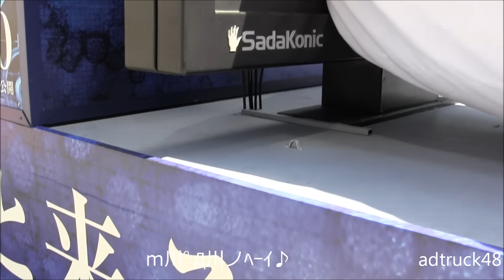渋谷を徘徊する 映画「貞子3D2」の宣伝トラック ｍ川ﾟД川ノﾍｰｲ♪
ｍ川ﾟД川ノﾍｰｲ♪　渋谷を徘徊する、8月30日公開　映画「貞子3D2」の宣伝トラック。大きい方がメガ貞子、小さい方が子貞子と呼ばれているみたい。主題歌になっている東方神起「SCREAM」&貞子といえばこの曲「feels like "HEAVEN"」がガンガン流れております。

HKT48「メロンジュース」トラックを追い回す？徘徊する「貞子3D2」の貞子トラック　ｍ川ﾟД川ノﾍｰｲ♪

映画「貞子vs伽椰子」 渋谷を徘徊する最恐総選恐の選挙カーならぬ選恐カー Sadako vs. Kayako

映画「貞子」の広告が新宿に出現！これで終わらないよね貞子プロモーション